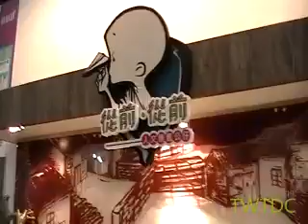TWTDC 2010新一代設計展 工藝設計類_銅獎_「從前從前」－人文懷舊公仔